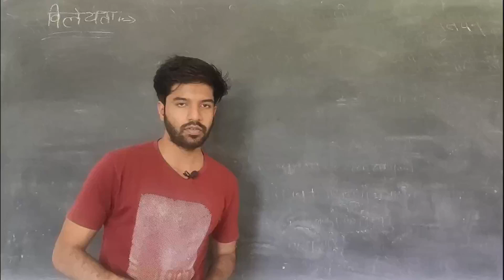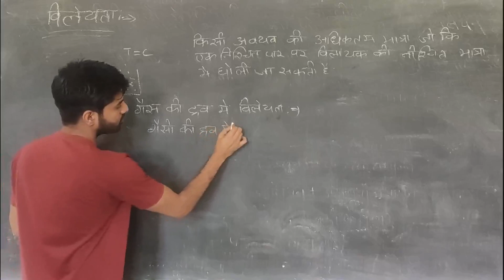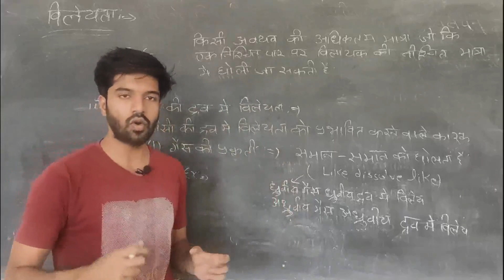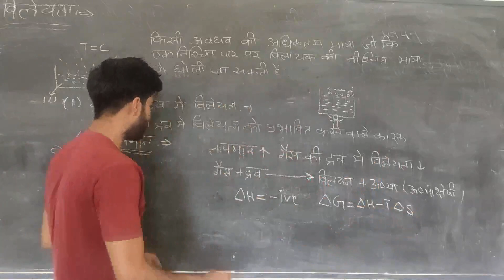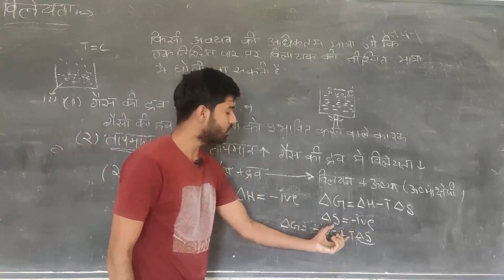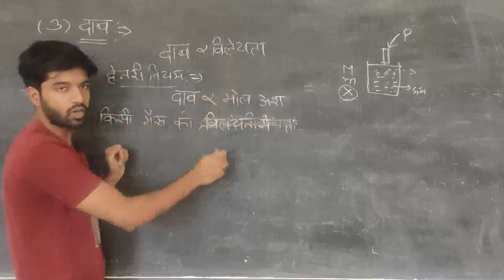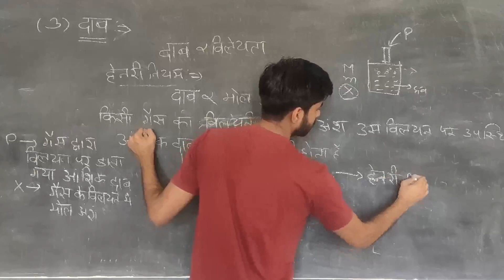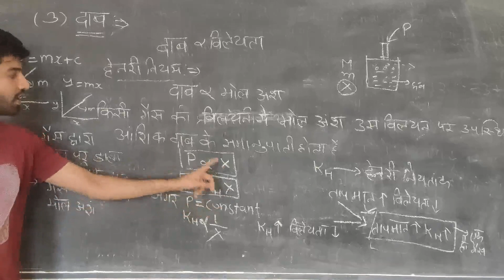Henry law class 12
Solubility of gas in liquid, solution, factors affecting solubility of gas in liquid, Henry law, class 12 ,chemistry ,chapter 2 ,part 7, solution.
विलेयता , गैस की द्रव में विलेयता,हेनरी का नियम,गैस की द्रव में विलेयता को प्रभावित करने वाले कारक.